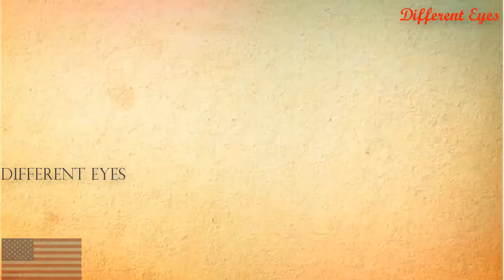Giannis Antetokounmpo Transformation from 1 to 24 Years Old | Then and Now ★ 2019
Hey everybody! Welcome to the Different Eyes channel.
Now You can find the Celebrity Transformation & Top Stars Videos all the world. I hope Different Eyes channel will be your useful.